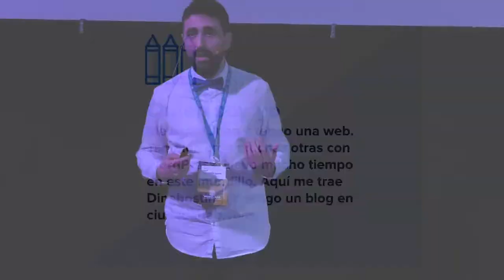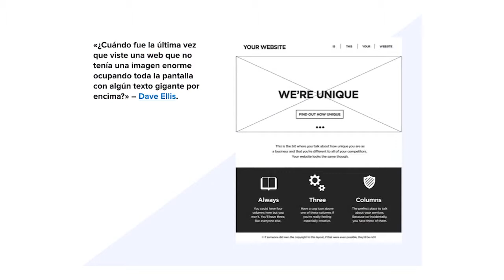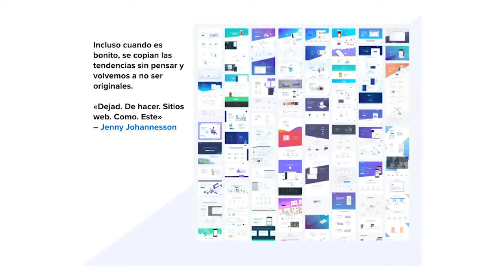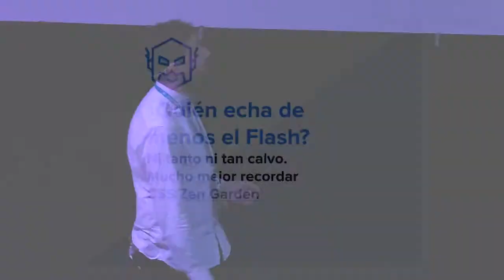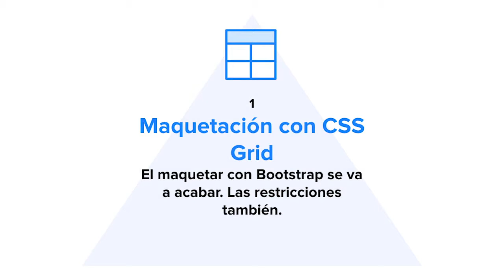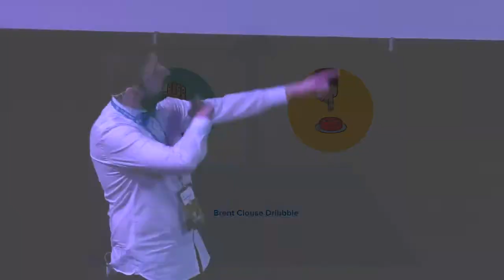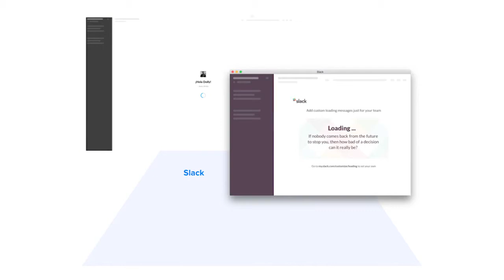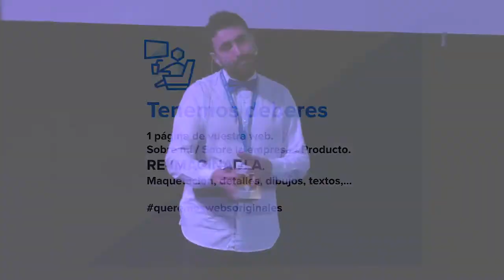Juan Hernando: 5 técnicas para recuperar la originalidad en el diseño web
Si te pido que me digas una web que has visitado en el último mes que te haya llamado la atención, que fuera diferente, que tuviera personalidad, que te divirtiera o que te haya encantado… ¿podrías hacerlo? ¿Y si te pido que me digas dos o tres?
Hoy la mayoría de las webs están cortadas por el mismo patrón, mismo estilo de plantillas, clones unas de otras, mismos consejos sobre experiencia de usuario y sobre cómo convertir mejor con ellas. ¿Nos hemos vuelto unos aburridos? ¿Unos cómodos? ¿No queremos destacar ni innovar?
En esta charla vamos a explicar cinco técnicas para recuperar poco a poco la originalidad en nuestras páginas web, crear una experiencia única, memorable y, por supuesto, útil para nuestros visitantes. Hablaremos de maquetación, de interacciones, de imágenes, de textos y en general de cómo dar personalidad a nuestras marcas, a nuestros proyectos, a nuestras webs personales o a cualquier cosa que subamos a la red.